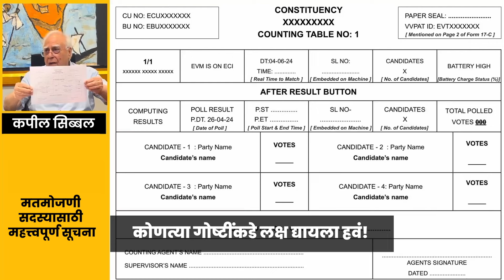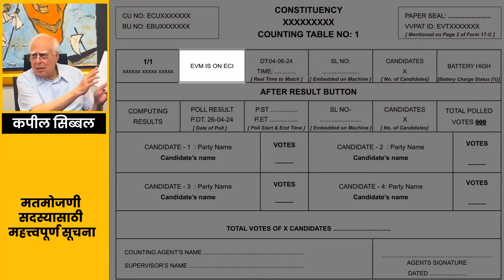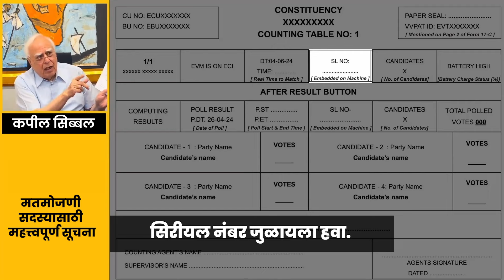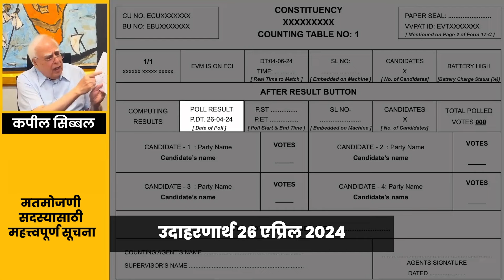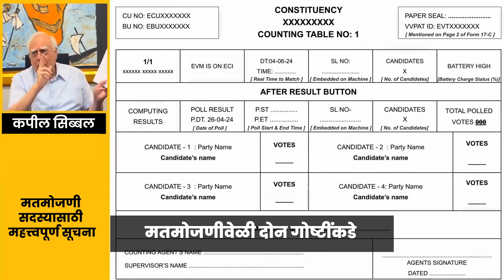४ जून २०२४ रोजी लोकसभा सार्वत्रिक निवडणुकीची मतमोजणी पार पडणार आहे. यावेळी मतमोजणी सदस्य म्हणून..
४ जून २०२४ रोजी लोकसभा सार्वत्रिक निवडणुकीची मतमोजणी पार पडणार आहे. यावेळी मतमोजणी सदस्य म्हणून उपस्थित असताना कुठल्या गोष्टी बारकाईने पाहाव्यात याविषयी ज्येष्ठ विधीज्ञ आणि खासदार कपील सिब्बल यांनी एक चार्ट तयार केला आहे. या चार्टमधील मुद्द्यांना अनुसरूनच मतमोजणी प्रक्रिया राबवायला हवी.